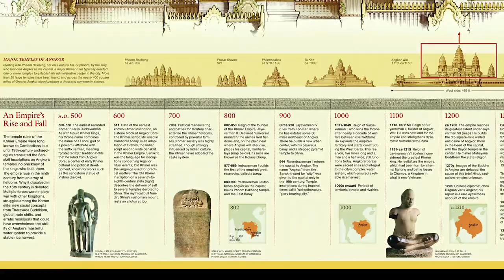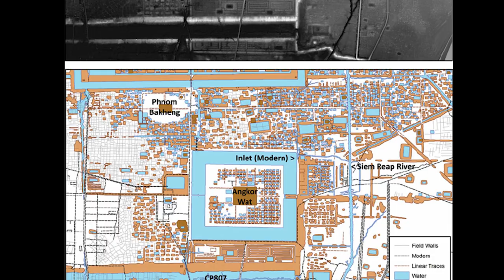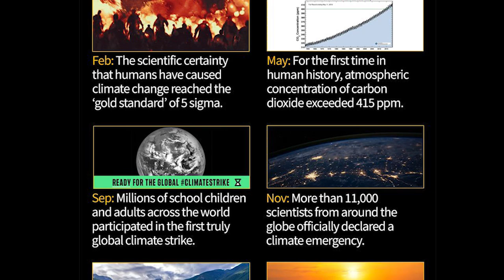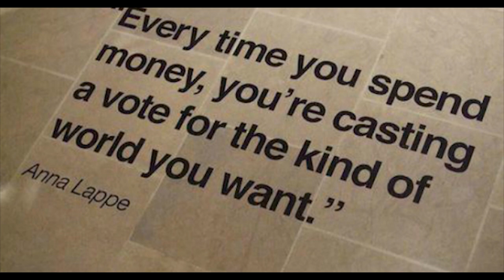History of Khmer Food | Is the Khmer dish Prahok Disappearing (ប្រហុក)?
Climate Change has been effecting the planet and our way of life. Cultures, such as the Khmer in Southeast Asia, are having vital pieces of their heritage and livelihood displaced and ruined. All because of us humans. Whether is be by malpractice, or naively attempting to control nature - we needlessly pollute the air, land and sea.

With a brief summary of Cambodia's history, I then dive into a proposal for YOU, the audience, to think hard about how we can start making the necessary changes to save our planet. What can we do on a daily basis to cut down on waste, carbon emissions and treat the environment more substantially.

Transcript:
During my childhood, growing up in San Jose California I vividly remember the first time going to a Cambodian restaurant because their specialty dishes were iconic: wrapped in beautiful Banana leafs. Unlike other cultures which have become so easily Americanized, Cambodia’s food, or Khmer cuisine, still contained an element of mystery for a large part of my life until I traveled to the country itself.

The legendary Khmer Empire once ruled over most of Southeast Asia and the epic structure now infamous after its rediscovery, Angkor Wat, was the capital of the ancient Kingdom. This massive temple city baffles historians and archaeologists alike because it seems to have been suddenly abandoned and had been subsequently swallowed by surrounding the Jungle.

To understand how Cambodian cuisine evolved, it’s important to understand the history of the region. The Khmer Empire was the predecessor to what we now know as modern Cambodia, and it was immensely powerful, ruling over Thailand, Laos and parts of southern Vietnam at various different times.

Dating back to 802 CE, the Empire brought Indian influence to Cambodia, which in turn were passed on to Thailand and Laos, spreading Hinduism (which was eventually supplanted by Buddhism). Though the Khmer Empire was in decline by the 14th century, their influence still lingers in Khmer cuisine. For example, the use of coconut milk and turmeric to make curries and desserts shows traces of Indian influence. In fact, one of the popular Khmer dishes is Amok or steamed fish cake made from curry mixed with coconut milk and wrapped in banana leaves.

This dish demonstrates how important Fish and Rice are and have been to Khmer people. In fact, Rice production only was the most integral component to the the expansion and maintenance of the Khmer Empire. The Khmers created a HYDRAULIC SOCIETY to control the water supply from rainfall to their rice crops,They constructed dams, reservoirs, and irrigation canals around the Tonle Sap to collect water during the wet season, when there was a lot of rain.
Recently, satellite mapping has discovered an advance agriculture system consisting of old canals and waterways from the barays to rice fields. This creates a good argument for the use of barays for growing rice.

Other than Rice Cambodian food is predominantly fish. The country is covered with wetlands, and the monsoon rains, which begin in April, even only fish to be freshly caught from the inundated vibrant green rice paddies throughout the country. Moreover, the Mekong River, which travels through the heart of the country, holds an astonishing number of freshwater fish, and Tonle Sap Lake is believed to have more fish than any other lake in the world.

Prahok is fermented fish paste and arguably the most integral ingredient and authentic part of Khmer cuisine. But, it’s almost impossible to find
Prahok also struggles to survive the effects of global warming
Today there are nearly 2.5 million people struggling to survive on less than one U.S. dollar a day, and now because of the effects of global warming and a huge unable to afford one of the most important components of their diet. The price of prahok has increased so rapidly that farmers in the countryside and even city dwellers cannot obtain the nutrients that prahok provides.

Maybe it's making better food choices or changing your light bulbs, or driving less, because everything really adds up... Considering the vast amount of carbon that is entering the atmosphere we need to make a change now. And by realizing the power we all have to make a huge impact by voting with our dollars. Companies have been making massive profits off us, but we haven’t demande  d the necessary change from them in return for our money, as consumers we need to band together and demand more sustainable products that contain Less waste, are sourced more locally, and thereby create less pollution by and large.

I empower the people of the internet, no, implore you, those watching this YouTube video about Food, please be conscious about the fact that the decisions you make when you buy things are essentially the ballot that casts the vote our planet's future. We’re in this together. Thank you